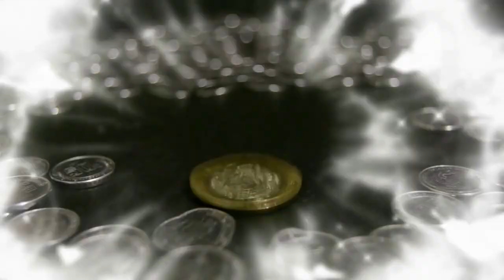www ifermaenergia com Energía Solar Barata